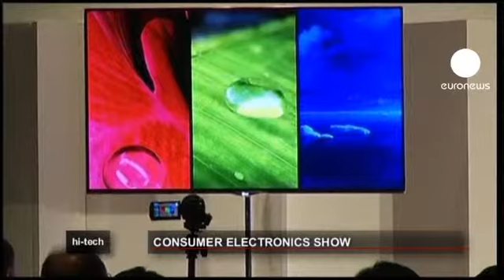euronews hi-tech - CES, la gran cita tecnológica, abre sus puertas en Las Vegas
El mundo de la tecnología tiene estos días la mirada puesta en Las Vegas.

Es la sede del CES, siglas de Consumer Electronics Show que, según la organización, reúne este año el mayor número de expositores y periodistas de la historia.